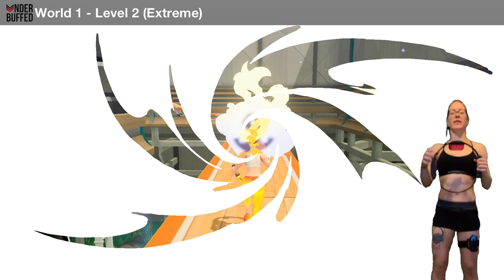Ring Fit Adventure - First 2 Levels (with Pinkie Peri Cosplay)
Big thanks to Pinkie Peri who played the first 2 levels of the Adventure mode of Ring Fit Adventure. She plays it on the Extreme setting.